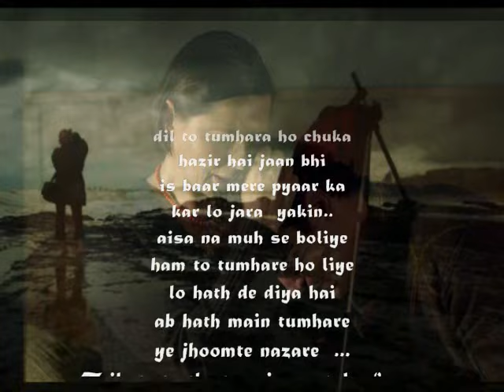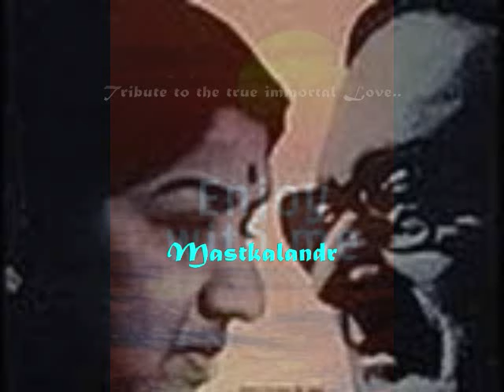ye jhoomte nazare tum pas ho hamare..Nai Rahen 1959_Hemant Kumar_Lata_Prem Dhawan_Ravi..a tribute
'Tis better to have loved and lost,

Doubt thou the stars are fire;
Doubt that the sun doth move;
Doubt truth to be a liar;
But never doubt I love.
- William Shakespeare

ref. Top 20 Most Famous Love Stories in History and Literature...
Song : Yeh Jhoomte Nazare Tum Saath Ho Hamare
Movie Name : Nai Rahen (1959)
Singer : Hemant Kumar, Lata Mangeshkar
Music Director : Ravi
Lyrics : Prem Dhawan
Actors : Ashok Kumar, Geeta Bali ,Anup Kumar,Shobha Khote, Nazir Hussain,Madan Puri
LYRICS  :-

he: ye jhuumate nazaare tum paas ho hamaare
kahatii hai.n kuchh nigaahe.n samajho zaraa ishaare
la: ye raah to na_ii hai jaane kahaa.N ga_ii hai
Dar laage haay kaise mai.n chaluu.N sa.ng tumhaare ...

he: kahataa hai bahaar kaa mastii bharaa samaa.N
aa.Nkho.n me.n aa.Nkhe.n Daal ke sun dil kii daastaa.N
la: baahe.n gale me.n Daal duu.N dil chaahataa to hai
phir sochatii huu.N kar naa de badanaam ye jahaa.N
h: kuchh bhii kahe zamaanaa baato.n me.n tum na aanaa
tumako kisiikaa Dar kyaa mai.n saath huu.N tumhaare ...

la: apanaa banaake saajanaa mu.Nh mo.Danaa nahii.n
samajhaa jis ko pyaar mai.n dhokhaa na ho kahii.n
he: dil to tumhaaraa ho chuukaa haazir hai jaan bhii
ik baar mere pyaar kaa kar lo zaraa yakii.n
la: aisaa naa mu.Nh se boliye ham to tumhaare ho liye
lo haath de diyaa hai ab haath me.n tumhaare ...
he/la: aa aa aa aa aa aa..

Storyline. ..

Nai Rahen is a 1959 Indian Bollywood social, family drama film released on Jan 01, 1959. The film is directed by Brij Sadanah.
Nai Raahen is your story, our story and a story of everybody. Were at the cross road of old and New era. On the side we want to survey a new perspective, evolve a newmode of living, creating a new society, on the other side we desperately cling to old values old customs and old creeds. Thus creating confusion and tragedy. . To-day the time is demanding change, a complete change. And if we fail to bring about that change, we will be lost, doomed. The customs and creeds which were holding once, have ceased to be true measures to-day. We must evolve a new angel, a completely human outlook to avert the tragedies and thus save the new generation from disaster. [Source: Booklet] Check out this page for more updates on Nai Rahen.

NAI RAHEN (1959)
Songs..

7 Song(s)
   1
Kal Ke Chand Aaj Ke Sapane
Singer(s): Lata Mangeshkar, Hemant Kumar
Music Director(s): Ravi

2
Kal Ke Chand Aaj Ke Sapne

Music Director(s): Ravi
3
Kaha Teree Manjil Kaha Hai Thikaana
Singer(s): Mohammed Rafi
Music Director(s): Ravi

Lyricist(s): Gopalsingh Nepali
4
Yeh Jhumate Najaare Tum Pas Ho Hamaare
Singer(s): Hemant Kumar, Lata Mangeshkar
Music Director(s): Ravi

Lyricist(s): Prem Dhawan
5
Tose Laage Naina Saiya
Singer(s): Usha Mangeshkar, Asha Bhosle
Music Director(s): Ravi
6
Kiski Manzil Kaha Ka Thikana
Singer(s): Lata Mangeshka
rMusic Director(s): Ravi
Lyricist(s): Gopalsingh Nepali

7
Oye Teri Chulbuli Chaal Pe Kurbaan Ye Dil
Singer(s): Geeta Dutt, Lata Mangeshkar
Music Director(s): Ravi

Lyricist(s): Majrooh Sultanpuri